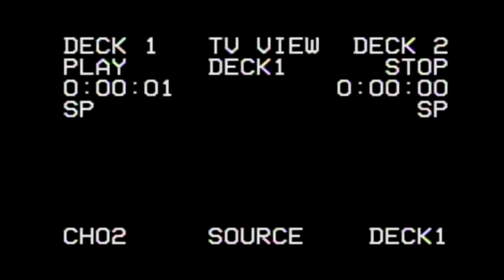Pastores casa de Oracion Emanuel en Isla Mujeres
Nos comparten un poco su experiencia en isla mujeres y porque deciden hacer Hiphop Caution allá